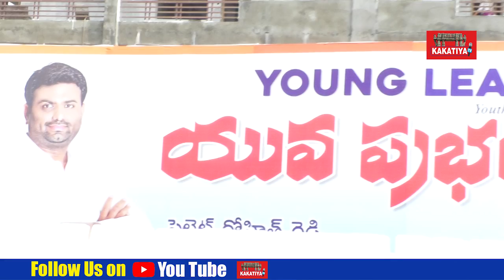ఆ చ‌వ‌ట‌కు ఆపే అధికారం లేదు Dr Jayaprakash Narayana Latest Speech on Young Leaders || KAKATIYA TV ll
Young Leadersi bhahiranga sabha at Vikarabad, Telangana State.  President Pilot Rohithreddy and Loksatha party Presiden Dr Jaya Prakash Narayana and all political party youth leaders also participated in this programme. they demand for youth participation in Legislative Assembly and Parliament. Local bodies